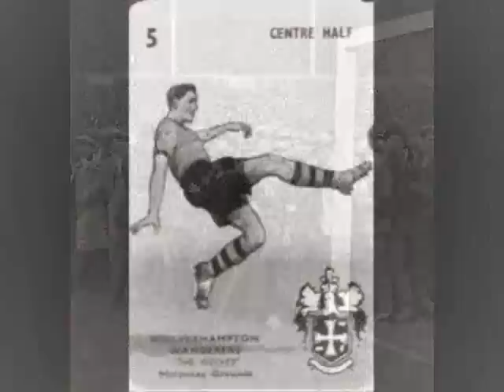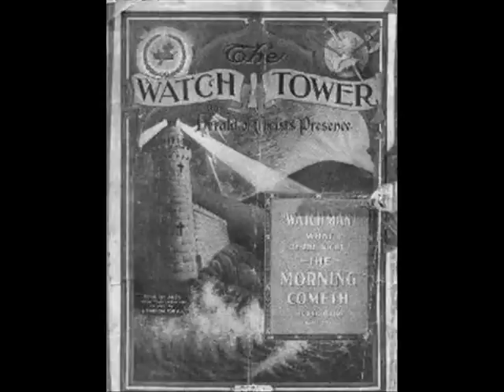GOD'S FOOTBALLER-BILLY BRAGG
I'm not a Wolves fan but I am a fan of Billy Bragg. Trying to teach my class how to use Moviemaker and thought I better teach myself first. The song and video are about the Wolves player Peter Knowles who quit First division football to follow his faith. Enjoy.(Hopefully).